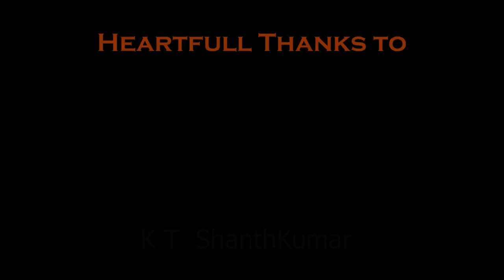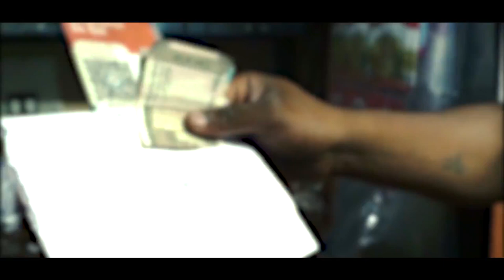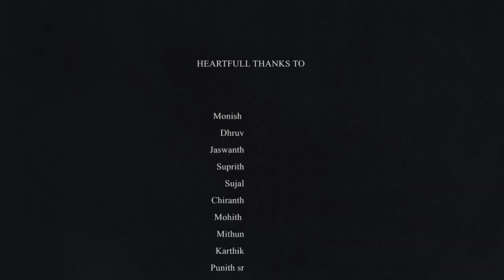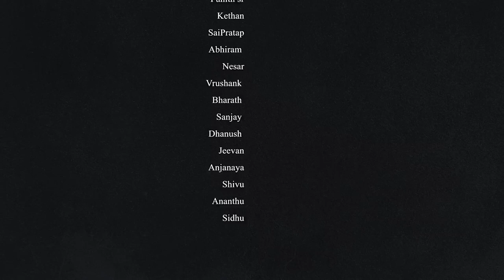Bengaluru 2020 | Inspired by True Story || Dr.Puneeth Rajkumar | ಬೆಂಗಳೂರು 2020 Short Movie 🎥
Watch Bengaluru 2020 | Inspired by True Story || Dr.Puneeth Rajkumar |  ಬೆಂಗಳೂರು 2020 Short Movie 🎥 |

Director -kushal
ಲಾಕ್ಡೌನ್ ಅಲ್ಲಿ ನಡೆದಿರುವ ಸತ್ಯ   ಕಥೆಯನ್ನು ಉದ್ದೇಶಿ ಮಾಡಿರುವ ನಮ್ಮ ಮೊದಲ ಕಿರು ಚಿತ್ರ 'ಬೆಂಗಳೂರು 2020' ಇಂದು 'ಚಮಕ್ ಶಿಷ್ಯ' ಎಂಬ ಯೌಟ್ಯೂಬ್ ಚಾನೆಲ್ ನಲ್ಲಿ ಬಿಡುಗಡೆಯಾಗಲಿದೆ...
ಈ ನನ್ನ ಮೊದಲ ಕಿರು ಚಿತ್ರ ಕರ್ನಾಟಕ ರತ್ನ 'ಡಾಕ್ಟರ್ ಪುನೀತ್ ರಾಜಕುಮಾರ್ 'ಅವರಿಗೆ ಅರ್ಪಣೆ❤️
ಎಲ್ಲರು ನಿಮ್ಮ ಪ್ರೀತಿ ಪ್ರೋತ್ಸಾಹ ಸಹಕಾರ ನೀಡಿ ಶುಭಾರಿಸಿ❤️

Associate With "Chamak sisya"
ಬೆಂಗಳೂರು 2020 Short Movie 🎥 |

Watch Our Short Movies